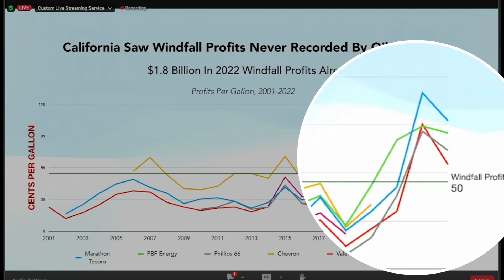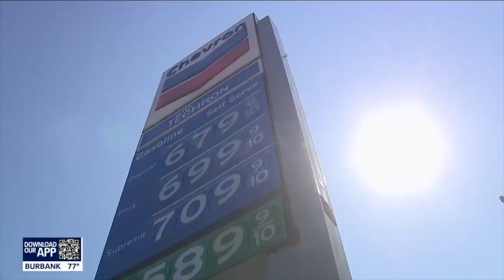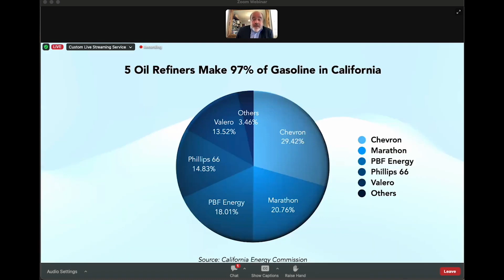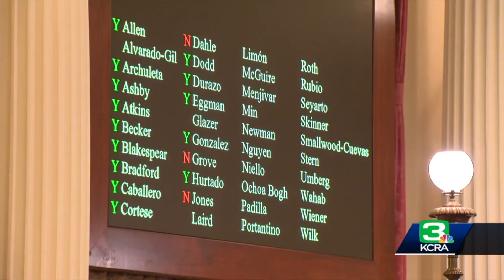Consumer Watchdog vs. CA Gas Prices